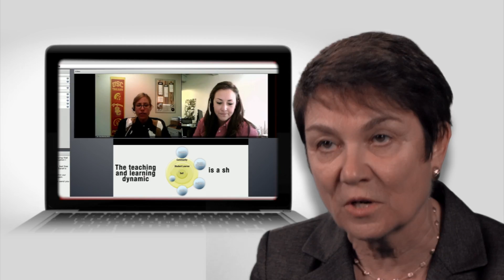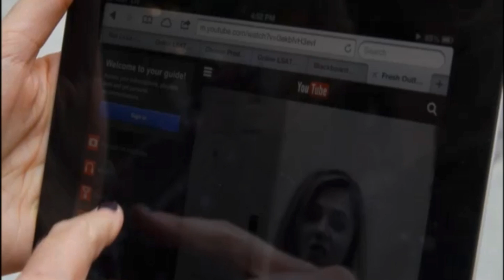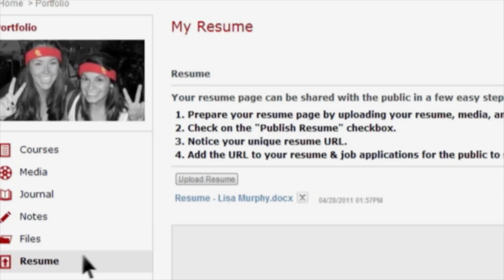Learning Design and Technology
The Master of Education in Learning Design and Technology program prepares students who want to start or advance careers in instructional technology.

Students gain the knowledge and skills to become eligible for jobs in traditional or non-traditional settings in educational program design, online learning, corporate training, performance assessment, instructional design and evaluation, and the management of educational programs.